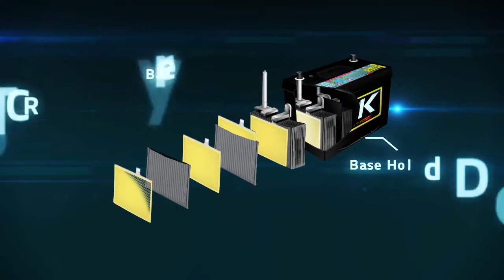VTR GLOW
Brand        :  3K BATTERY
Category  :   VIDEO PRESENTATION
Duration   :   3 min.

FULL CREATIVE . FULL PRODUCTION . FULL DIGITAL